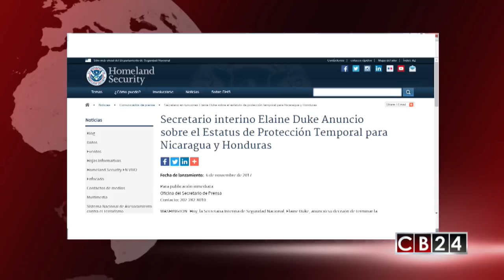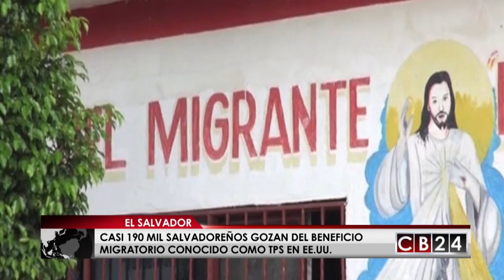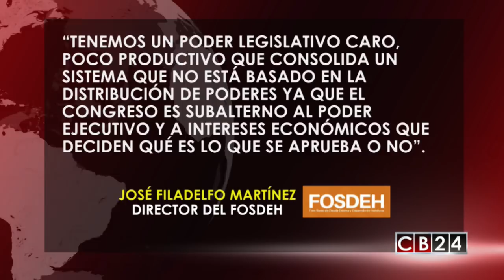Es Noticia Centroamérica: Edición 11 y 12 de noviembre del 2017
Conozca lo más importante que fue y es noticia en la región centroamericana en los últimos siete días  en nuestro resumen informativo, "Es Noticia Centroamérica" con
la periodista, Andrea Ramírez.